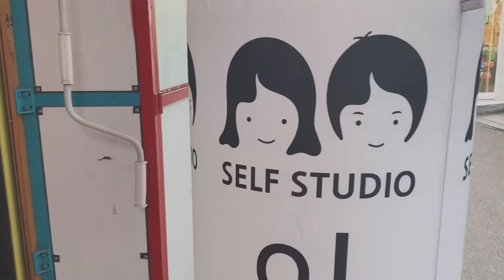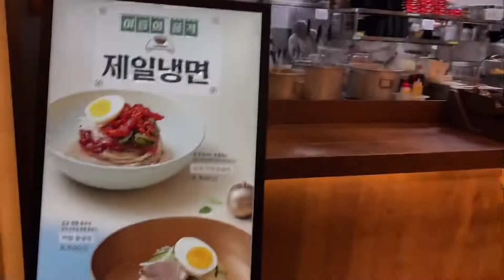WEARING HANBOK + GIANT LIBRARY IN KOREA?? | South Korea Vlog Part 2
This was way before coronavirus 😅

Hello guys! Here’s part 2 of my Korea vlog and also the second day of our trip were we rented a hanbok and went to another shooting location of Goblin lol.

It took me a while to post another vlog but I’ll try my best to post more often. Stay safe everyone! 💜

Btw the shirt I was wearing is from my UKAY vlog  😉